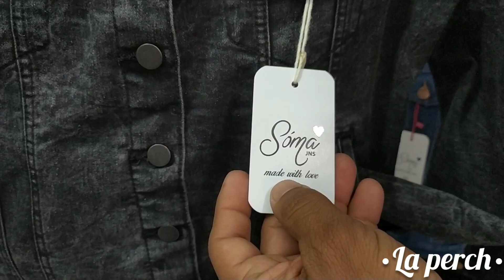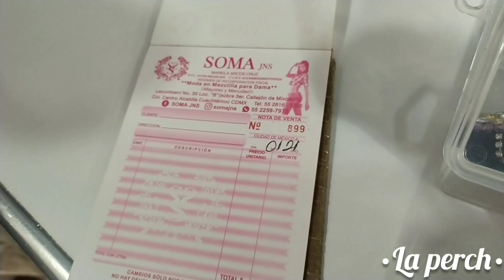CHAMARRAS, PANTALONES, CHALECOS DE MEZCLILLA Y MÁS / "SOMA JNS"/ FABRICANTES MEXICANOS / CENTRO CDMX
¡Hola muchachas 🙋 ¿Cómo están? Espero que muy bien ☺️ les traigo un vídeo de un recorrido por ✨ "SOMA JNS"✨ DÓNDE PODRÁS ENCONTRAR , CHAMARRAS, PANTALONES, CHALECOS DE MEZCLILLA Y MUCHO MÁS 😱😱 AÚN SUPER PRECIO 🤑🤑🤑 espero les guste mucho y les sirva la información! 😎

⭐ Dirección de "SOMA JNS" :

Calle Lecumberri #35 sobre callejón mixcalco Loc. B